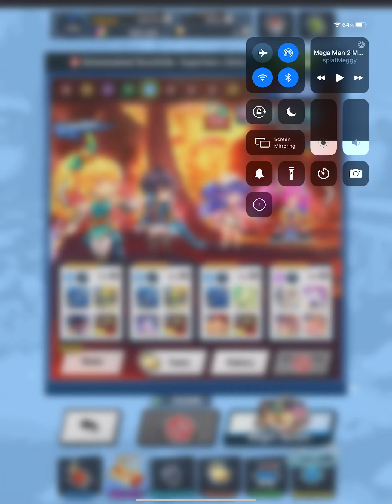Brainwashed Brunhilda: Superhero (Solo) Welfare Clear (Elisanne, Celliera, Summer Estelle, Cleo)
Facility Levels: Water Altars 32/31 | Shadow Altars 35/35 | Lance Dojo’s 32/31 | Blade Dojo’s 8/8 | Wand Dojo’s 21/21 | Staff Dojo’s 24/24 l Yuletree 30 | Dragonata 30 | Library Obscura 30 | Aqua Slime Statue 15 | Poison Slime Statue 15